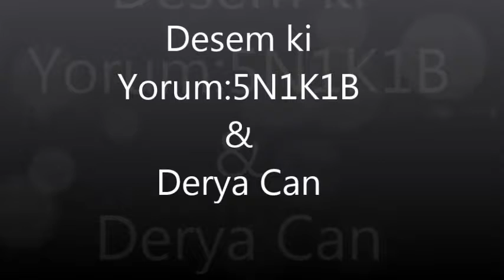Desem ki ••❥ ❥melek❥ ❥••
••❥ ❥melek❥ ❥••